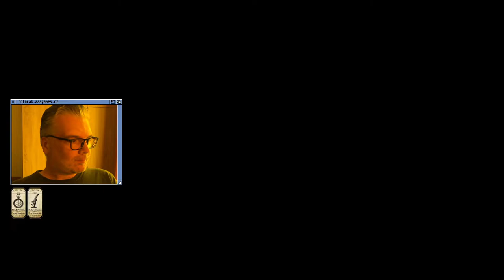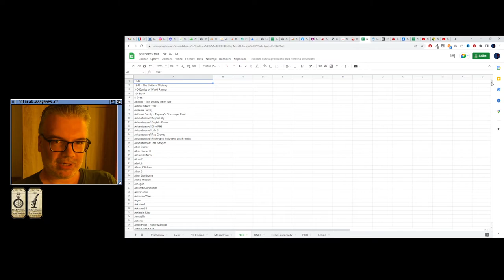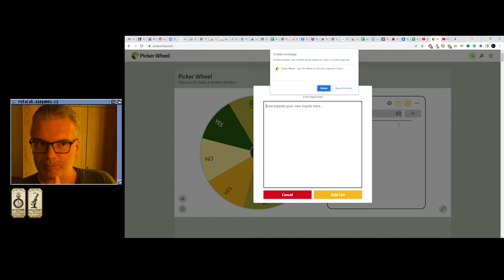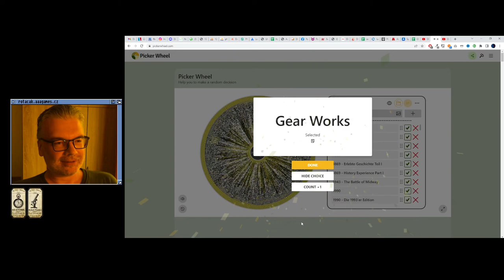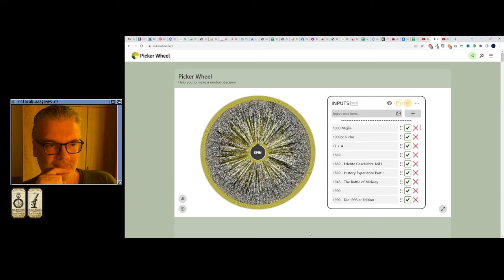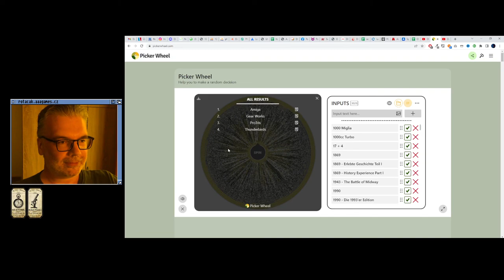😐 Cybernoid - The Fighting Machine (NES)